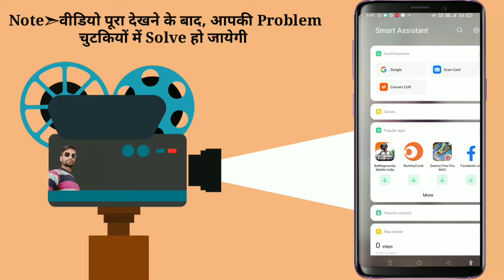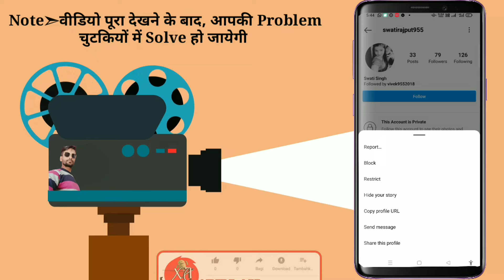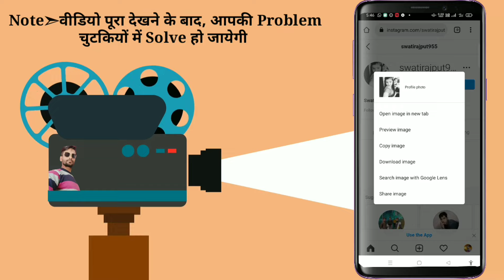Instagram Private Account Kaise Dekhe | Instagram Private Account Ki Post Kaise Dekhe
instagram private account kaise dekhe | how to sea instagram private account photos |

About this video)☞Is video mein humne bataya hai ki kisi ka bhi instagram ka private account kaise dekhte Hain
Follow your brother on Instagram and get fast solution of your problem by sending personal message.
अपने भाई को इंस्टाग्राम पर फॉलो करो और पर्सनली मैसेज भेजकर अपनी समस्या का तुरंत समाधान पाएं
My Instagram ID👇

✧ Coverd Topic ✧
instagram private account kaise banaye
instagram pe private account kaise banaye
instagram private account
instagram account kaise private kare